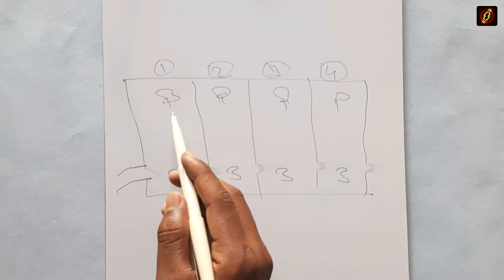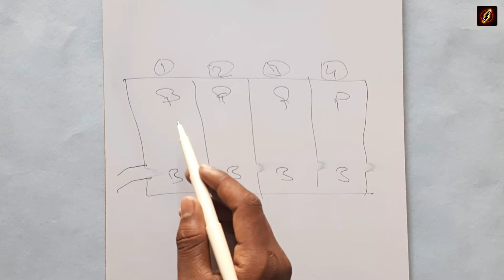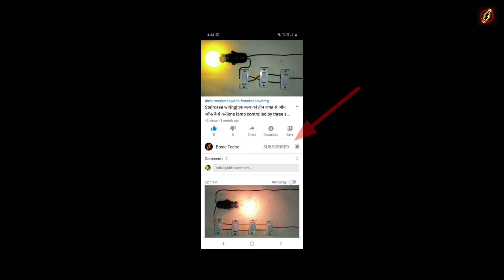Godown wiring|कैसे करते हैं गोडाउन वायरिंग|| godown wiring kaise karte hai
you are welcome to Basic Techz.

2️⃣प्रैक्टिकल pralell circuit क्या होता है,,How to make parallel circuit wiring connection

3️⃣एक बल्ब को चार जगह से on/ off कैसे करें!

4️⃣ Inverter & government electricity, waring connection

2️⃣प्रैक्टिकल pralell circuit क्या होता है,,How to make parallel circuit wiring connection

3️⃣एक बल्ब को चार जगह से on/ off कैसे करें!

4️⃣ Inverter & government electricity, waring connection

          ⚠️ WARNING ⚠️
This video is only educational purpose only. High voltage can damage your life. Some works can be Dangerous.And for that, you dont risk and damage your self. Iam a professional in my work. You should take care or precautions before attempting the experiment or work.